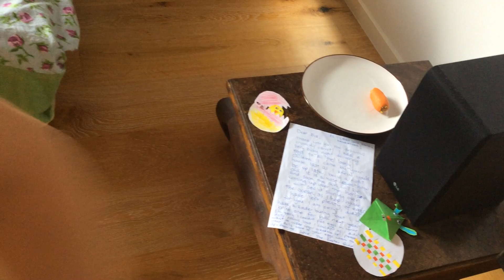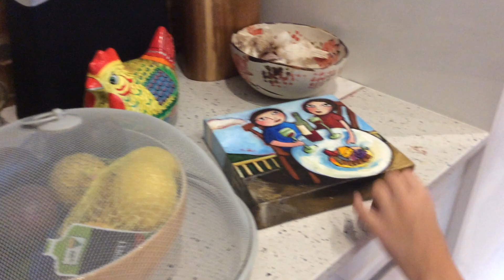Easter Sunday announcement update Easter egg hunt 😘🐣🍰🍦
The babies have an Easter egg hunt